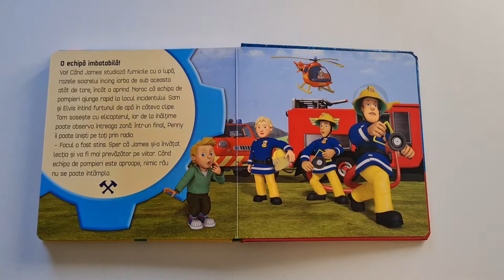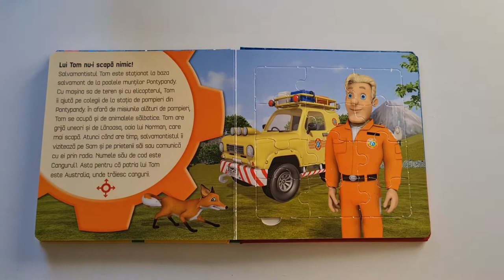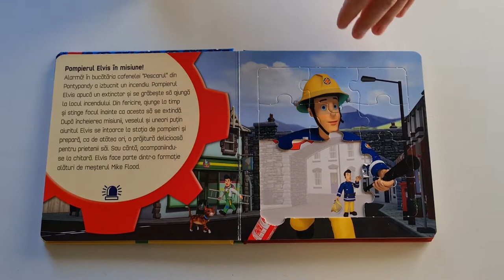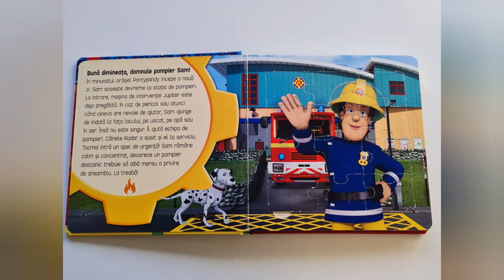Best puzzle Fireman Sam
Fireman Sam puzzle, made by PeciPeci channel.

Enjoy the puzzle!

The crew:
Fireman Sam
Fireman Elvis
Fireman Penny
Fireman Tom